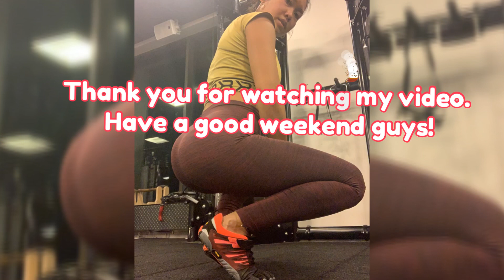ส่งท้ายปีด้วยท่าเด็ดๆ ปั้นก้นกลม เด้ง ให้เหมือนกับนางแบบวิคตอเรียซีเคร็ท Superset lower body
สวัสดีค่ะเพื่อนๆ วันนี้มาส่งท้ายปีวีดีโอออกกำลังกายในยิม เน้นปั้นก้นกลม งอนงาม ให้สวยแบบสาวๆนางแบบวิคตอเรียซีเคร็ทกันดีกว่าค่ะ

Hi guys, today I’m going to show you guys my Superset lower body that give you your dream butt and body to look like Victoria secret models.